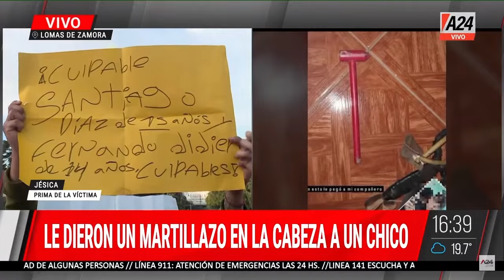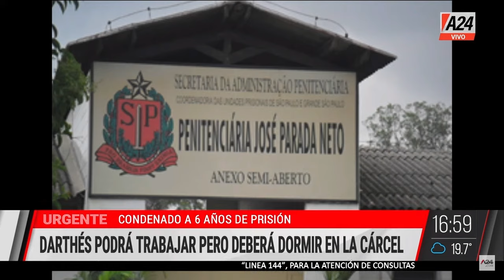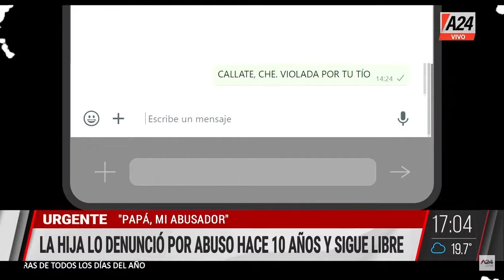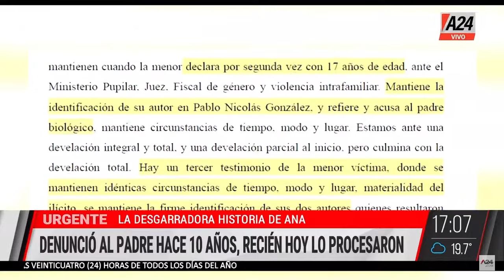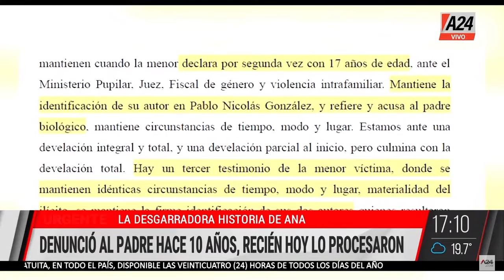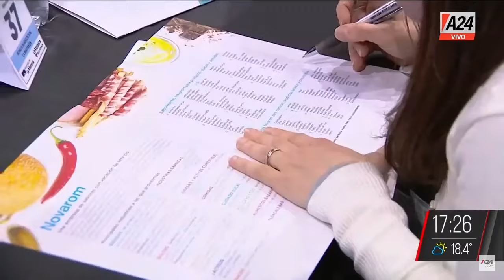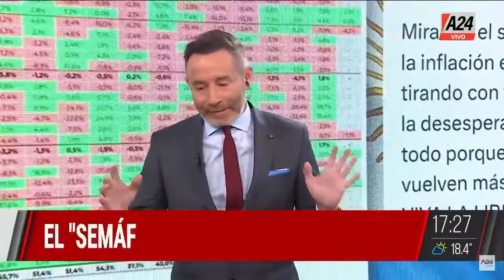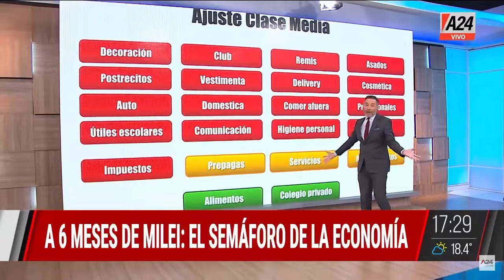¿Ajuste de cuentas o guerra de dealers en Palermo? QuiénCuándoDónde PROGRAMA COMPLETO 10/06/2024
🚨¿Ajuste de cuentas o guerra de dealers en pleno Palermo?: los tiradores del boliche siguen prófugos
🚨 Juan Darthés condenado a 6 años de prisión en Brasil
🚨 Detectaron a dos personas que podrían ser los agresores del estudiante A SESINAD0 en Bernal
🚨Robo a Gino Bogani: CAYÓ "LA ENTREGADORA" - La empleada doméstica y su marido, DETENIDOS
🚨 LA DESGARRADORA HISTORIA DE ANNA: la hija lo denunció por abusø hace 10 años y sigue libre